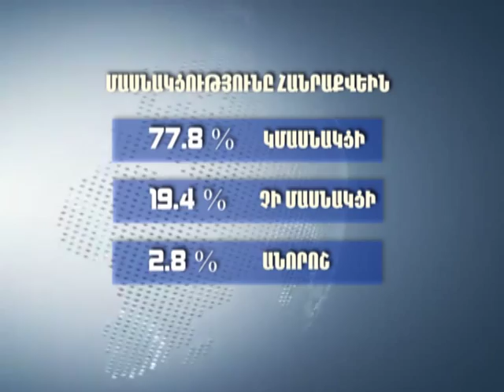Քաղաքացիական դիրքորոշման հետազոտություն - 5-րդ օր